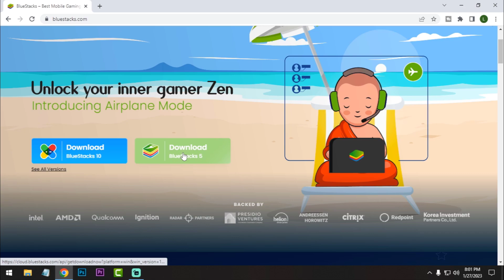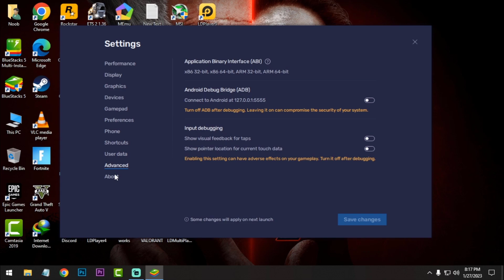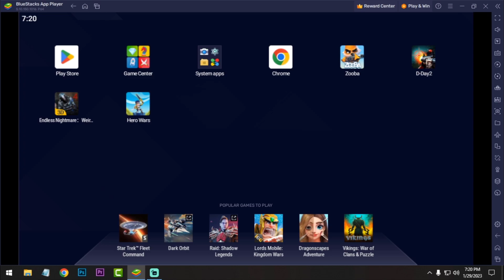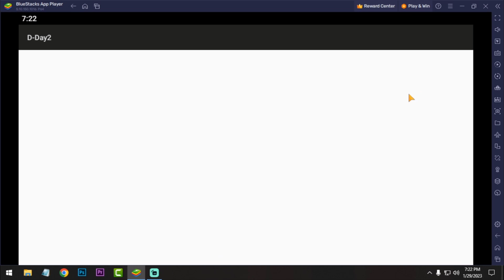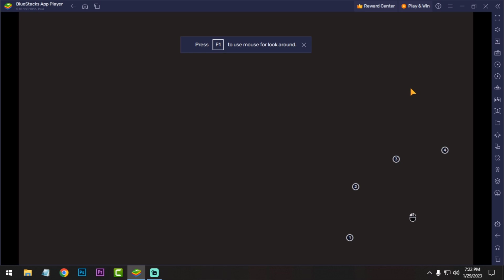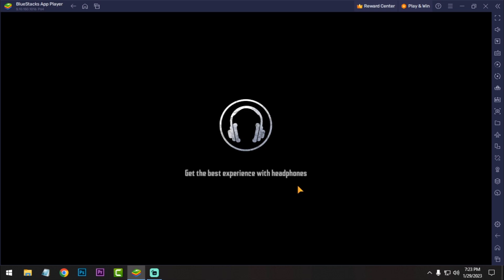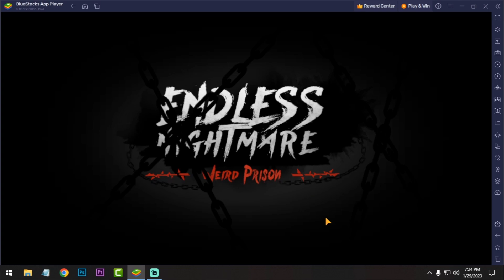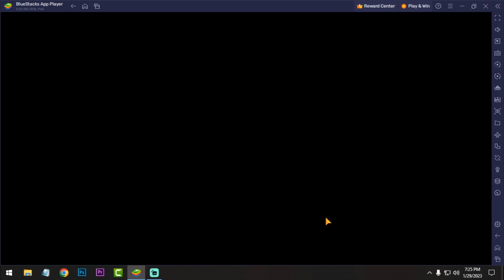BLUESTACKS 5.10 REVIEW | DOWNLOAD & INSTALLATION | GAMEPLAY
Hello Guys

In this video I am going to show you BLUESTACKS 5.10 Review.Also I am showing you that how you can download and install it.Some games Gameplay at the end of the video so don't miss.

My PC Specs:
Processor: Intel Pentium Duel Core G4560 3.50GHz
Ram: Team Elite 8GB DDR4 2400MHz
GPU: Nvidia GT1030(2GB GDDR5)
HDD: 1TB
OS: Windows 10 64bit

0:00 Intro
0:15 Emulator download & Installation
0:48 Emulator settings
2:01 Zooba
3:55 D-Day2
5:11 Endless Nightmare 4: Prison
8:50 Outro